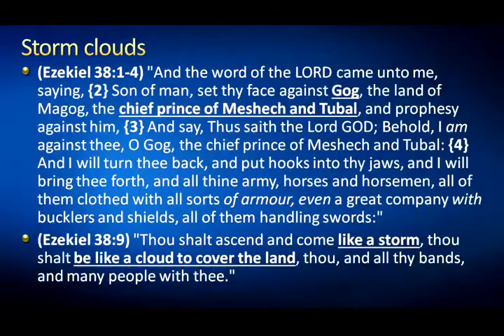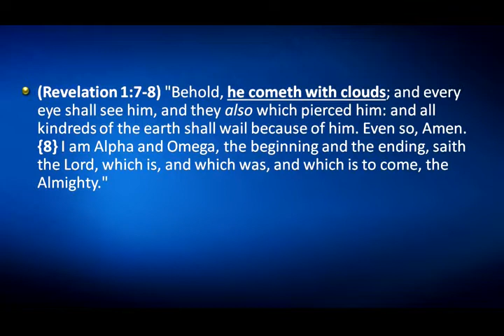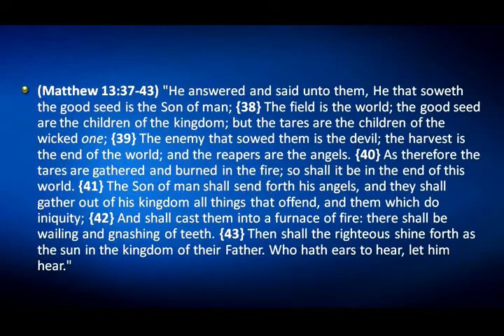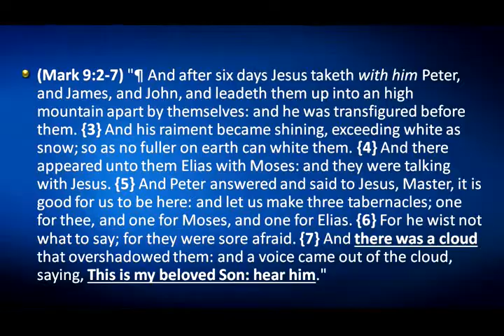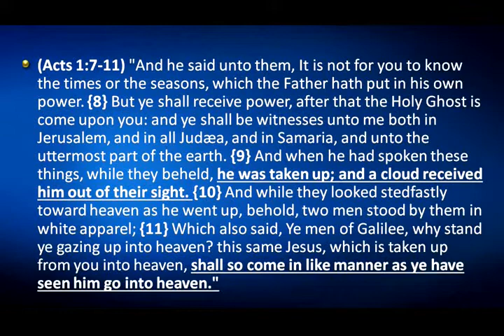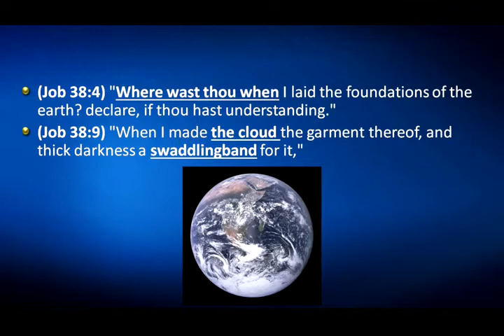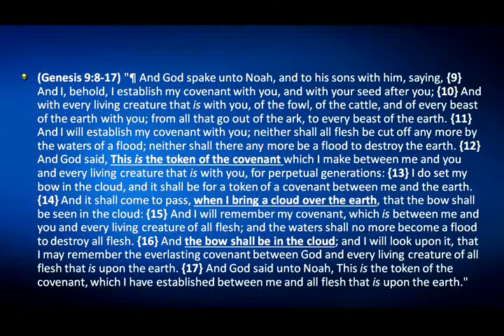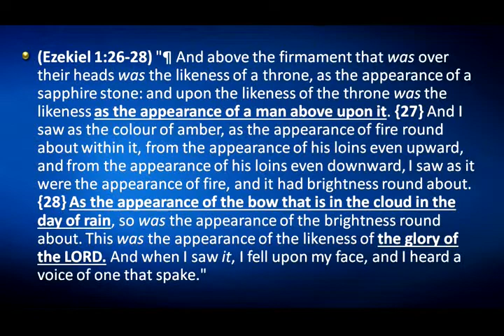Storm Clouds - Mike Hoggard